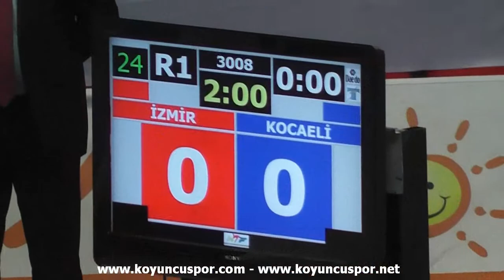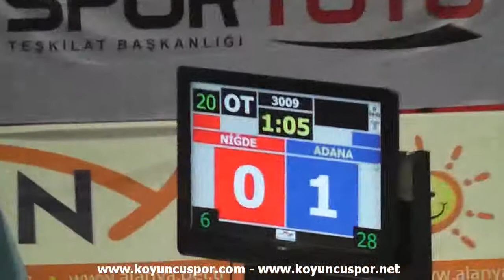54kg Onur Karacan vs Murat Nail Kocak (2013 Turkish Senyor TKD Championships)